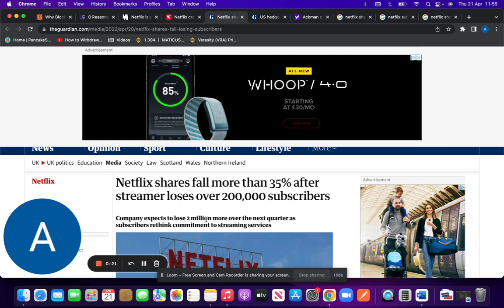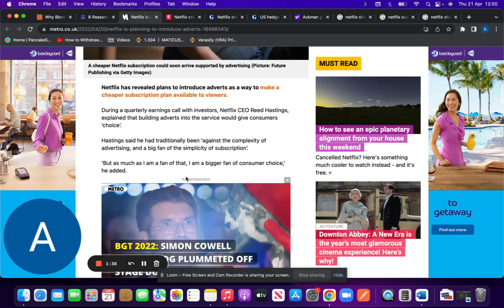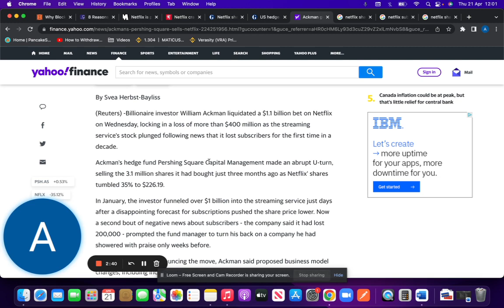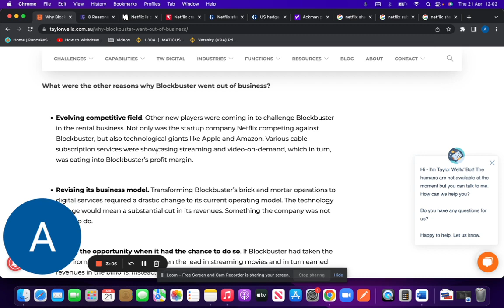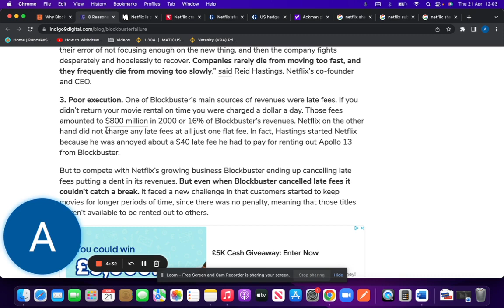IS NETFLIX TURNING INTO THE NEXT BLOCKBUSTER - WOW HUGE CRASH